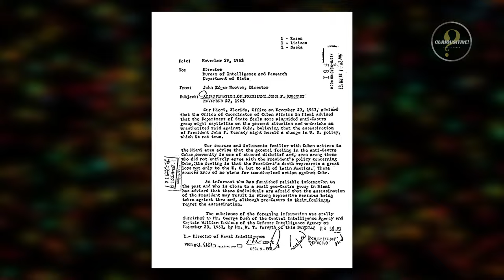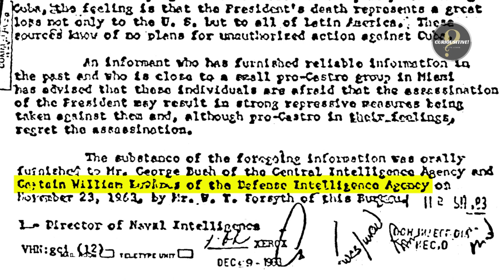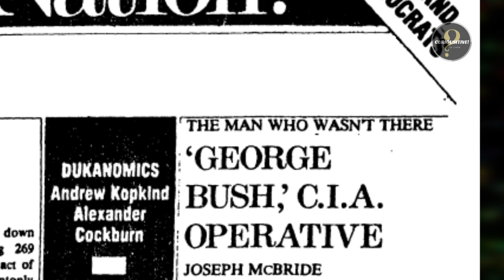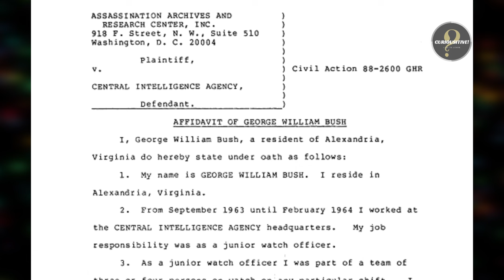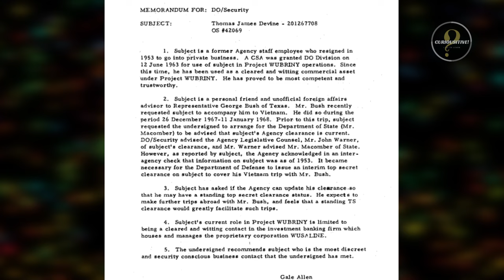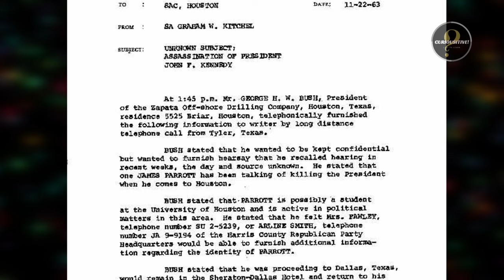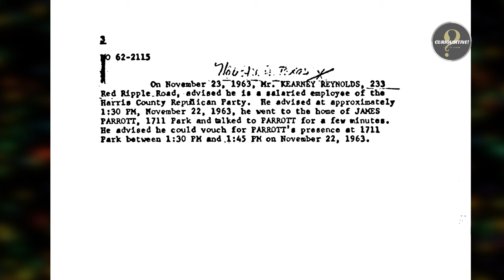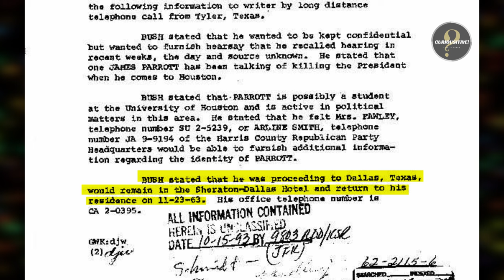To Kill A President! | Part-I | Curiousitive!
This is part-I of the two-part series on George H. W. Bush's connection with the CIA and JFK assassination. Bush became CIA Director in 1976. It was believed that he had no prior experience in intelligence and was an outsider. But evidence suggests that Bush had started working for CIA since the 50s. Bush later became Vice President and President of the US. His CIA connection did come into limelight in 1988, but he always denied it. The most interesting aspect of Bush's connection with the CIA is his involvment, if any, in the JFK assassination. He was in Texas on 11.22.63, but was he at the Dealy Plaza?